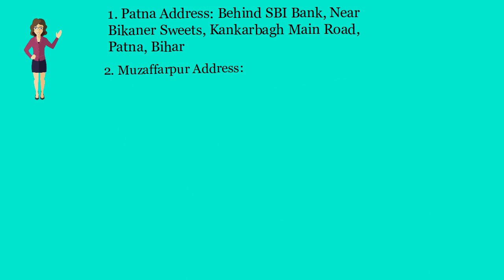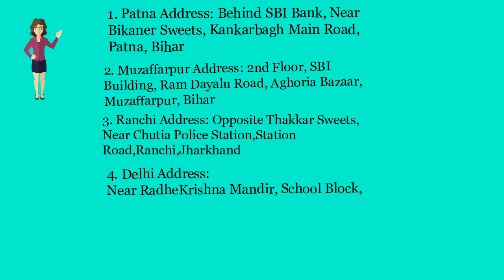Private Company Registration in Deoghar-Call 9155600700- (Whatsapp& Call)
Private Company Registration in Deoghar- Private limited Company registration in Deoghar, Pvt Ltd Company registration, Nidhi Private Company Registration.

Bihar Office:

Patna Office:
2nd Floor, C/o Avinash Kumar, Behind SBI Bank, Near Bikaner Sweets, Kankarbagh Main Road, Patna, Bihar-800020
Patna Office Location Map:

Muzaffarpur Office:
2nd Floor, SBI Building, Ram Dayalu Road, Aghoria Bazaar, Muzaffarpur, Bihar- 842001
Muzaffarpur Office Location Map:

Jharkhand Office:
Ranchi Office: